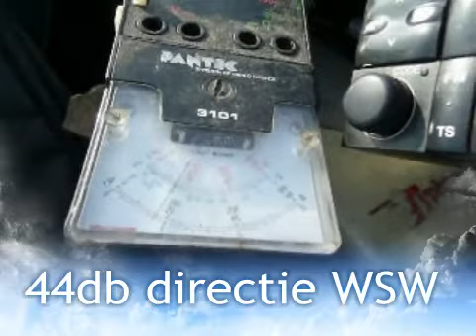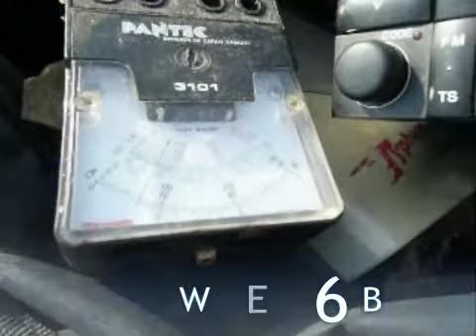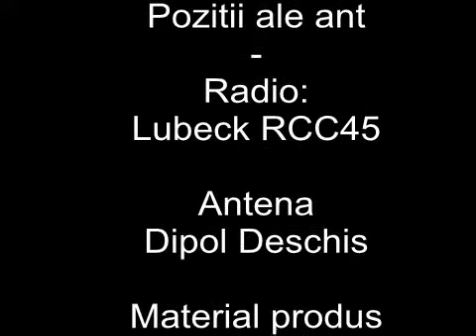receptie dance fm in centrul bucurestiuolui 30-1-2013